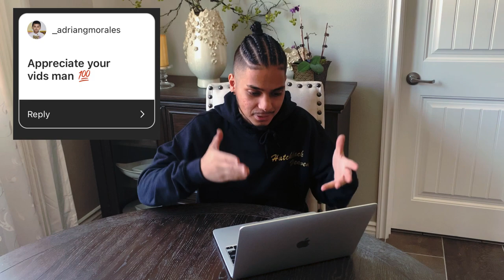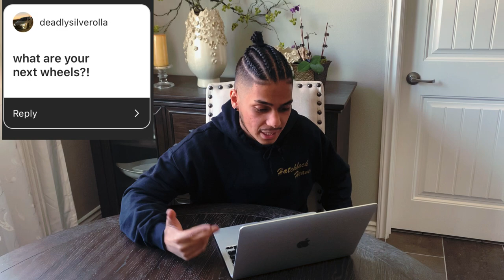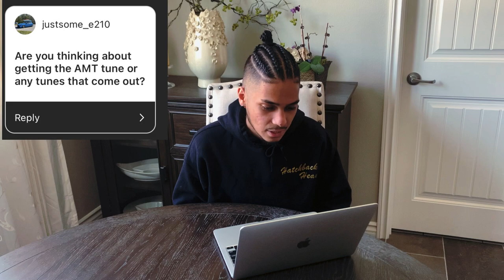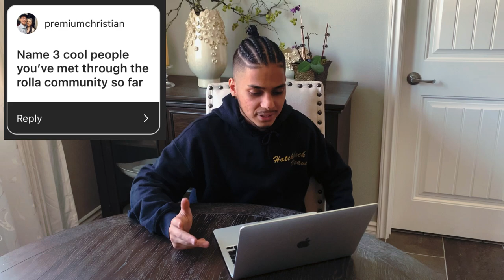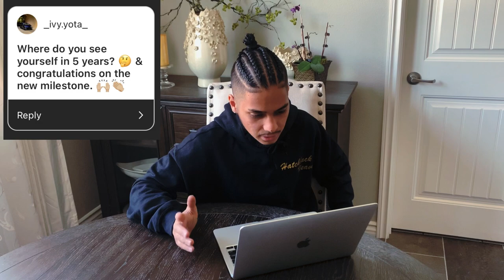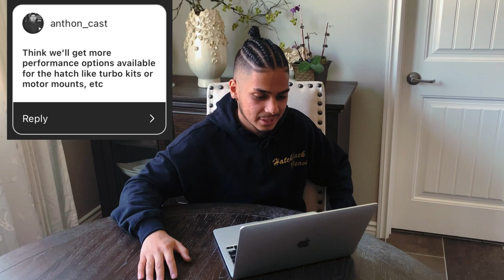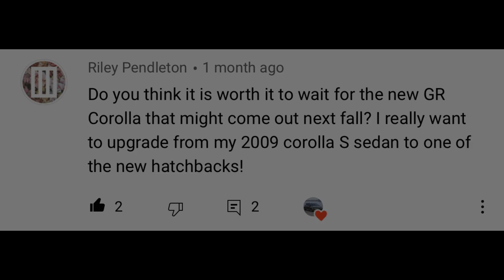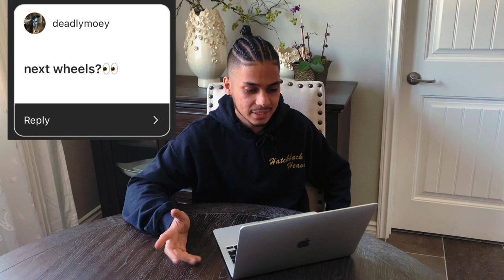2,000 SUBSCRIBER Q&A FEAT GR COROLLA, E210 TUNE, KURUZU.CO DROP, WIDE BODY COROLLA HATCHBACK & TURBO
In today's video, I do a quick Q&A from questions on instagram. This video is dedicated to you guys, without y'all i wouldn't be able to make this video today. I appreciate you guys for watching and being interactive with all my videos. I thank you guys from the bottom of my heart and I hope you guys enjoy the video, many more to come.

Instagram: Music by @loveval - Mona Lisa via @hellothematic

Instagram:  Music by @iamryanlittle - Loveseat via @hellothematic